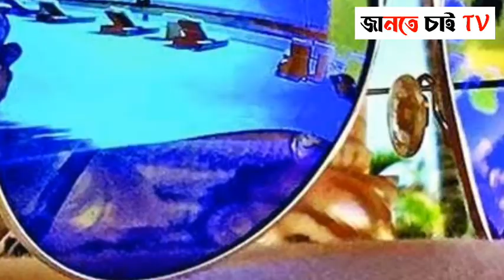স্মার্ট এই সানগ্লাসের দাম প্রায় ২৬ হাজার, চলবে ফেসবুকও | smart sunglasses